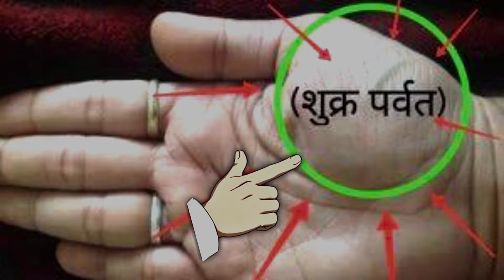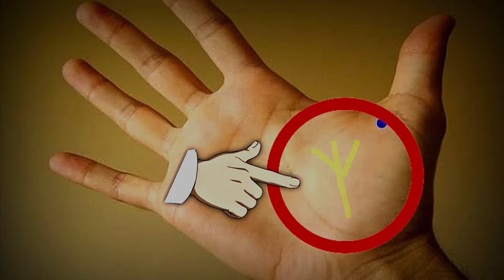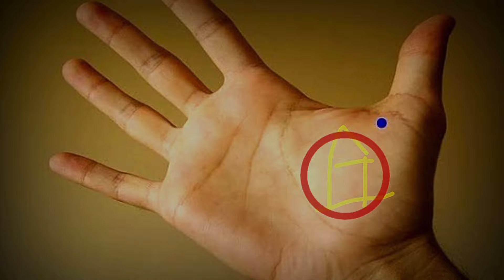Shukra Parvat Analysis Palm | Palmistry Prediction | Palm Reading | Venus Mount Analysis | Ass Palm